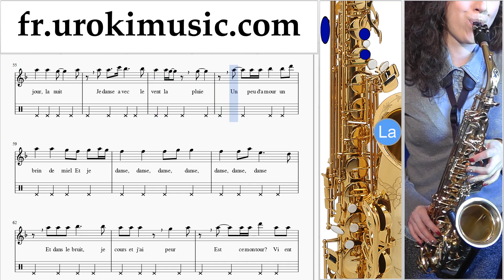Comment Jouer du Saxophone (Ténor) Indila - Dernière Danse Tab Tablature Partie#2 um-i829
Comment Jouer du Saxophone (Ténor) Indila - Dernière Danse Tab Tablature Partie # 2 um-i829 S'il vous plaît écrivez dans les commentaires, comment rendre les leçons plus utiles pour vous?